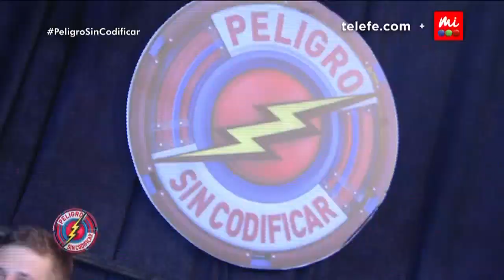¡Volvió PSC en forma de figuritas! - Peligro Sin Codificar 2018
Telefe presenta una nueva temporada de “Peligro, Sin codificar”. Con la conducción de Diego Korol y el humor de Yayo, “Pachu” Peña, “Pichu” Straneo, Nazareno Mottola, Alacrán, Campi, y Migue y Pablo Granados.
“Peligro Sin Codificar”, se renueva y propone nuevos personajes, novedosas secciones y el humor más desopilante de la televisión. Shows en vivo, juegos interactivos y muchas sorpresas más.